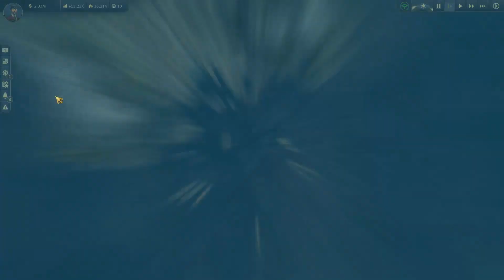Selling Ships and Fixing Crown Falls | S 4 Ep 55 | Anno 1800 - All DLCs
Hey guys, welcome back to another episode, today we start selling ships to make up some influence and then we go and fix our population issues in Crown Falls. Enjoy!